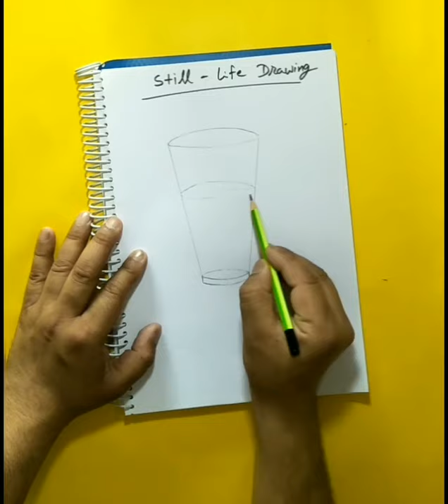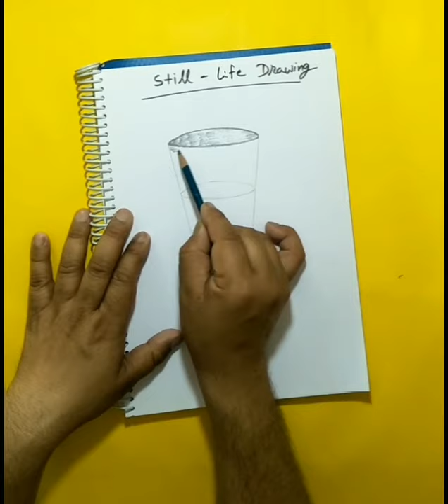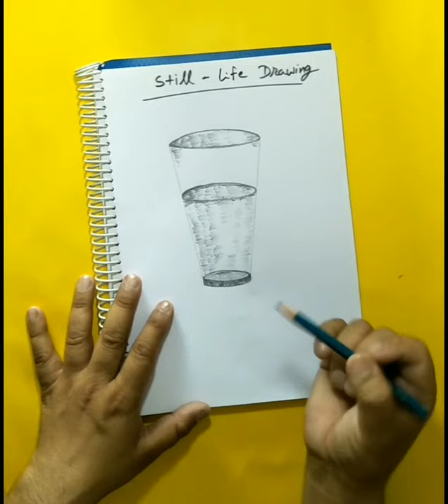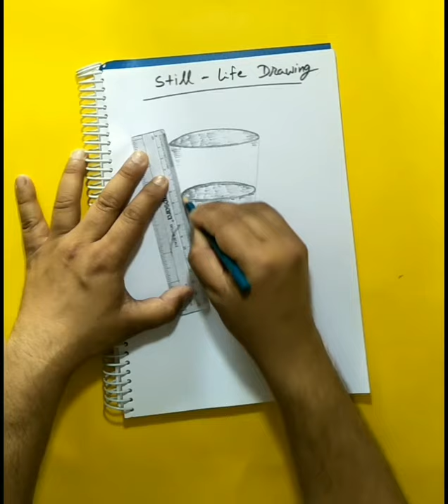Art Activity [Om Art]